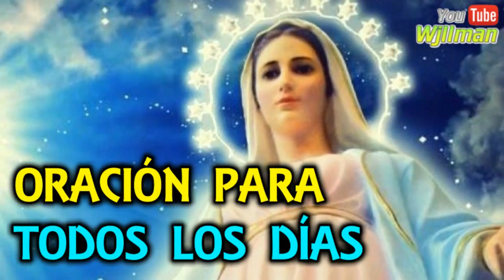2/9 Novena a la Virgen de la Medalla Milagrosa - Día 2.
Novena para pedir a Nuestra Señora bajo la advocación de la Virgen de la Medalla Milagrosa.